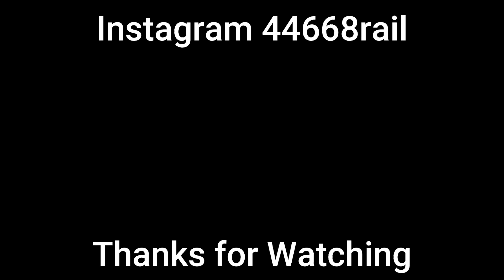The Blue Midland Pullman HST | Castleford | 14th August 2021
The Blue Midland Pullman HST Class 43s no 43046 Geoff Drury 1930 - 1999 Steam Preservation and Computerised Track Pioneer and no 43055 goes though Castleford with the Settle to Carlisle and Jorvik Pullman from Ayr to York. Hour later the HST goes though the town again, heading towards Leeds Neville Hill Depot.